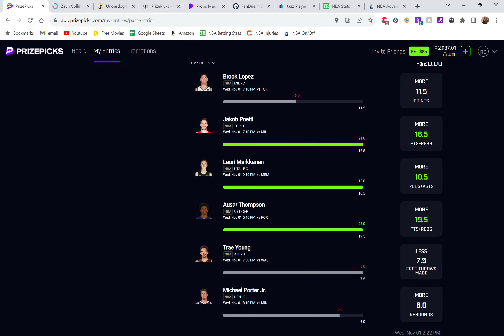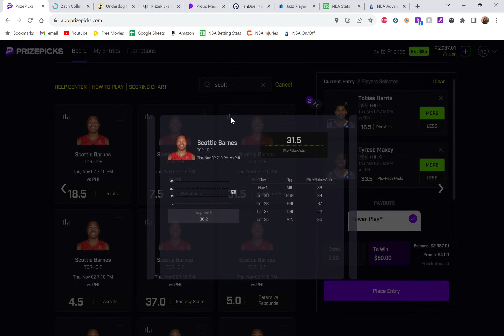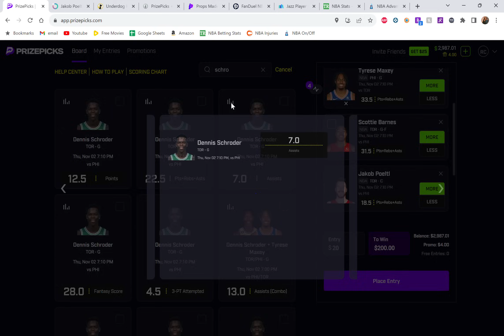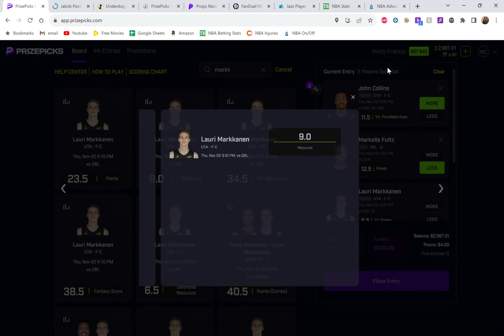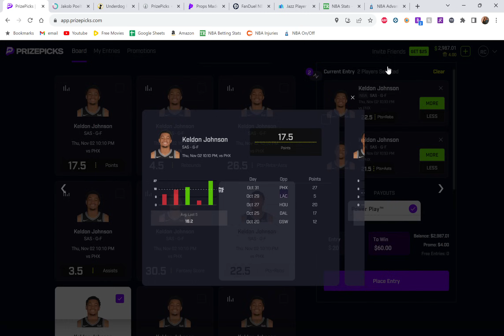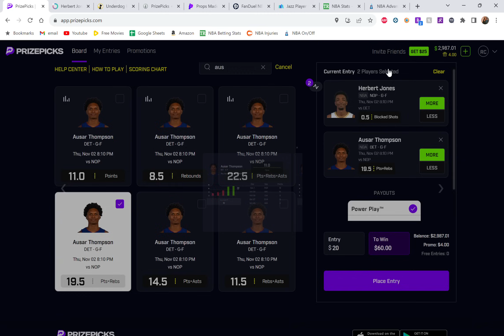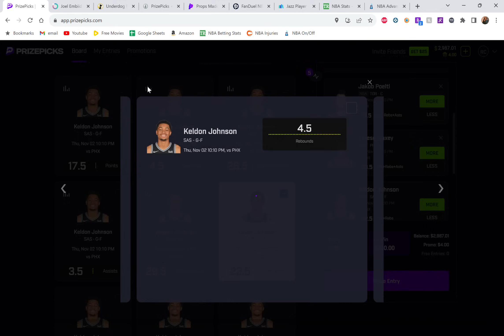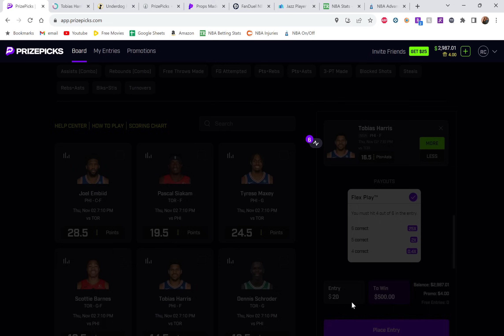NBA PRIZEPICKS TODAY | Thursday November 2 2023 | BEST BASKETBALL PLAYER PROPS PLAYS + UNDERDOG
Best NBA Player Prop Plays for PrizePicks + Underdog Today (Thursday 11/2/2023)!

Get your picks in quick! Lines are always moving and changing so try to get them in as quick as possible!

Good Luck! Let's make some money together!